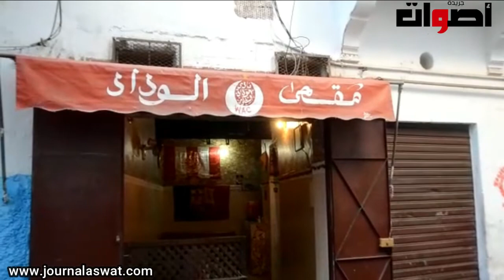تحطيم مقهى والاعتداء على صاحبه بحي شعبي بالدار البيضاء.